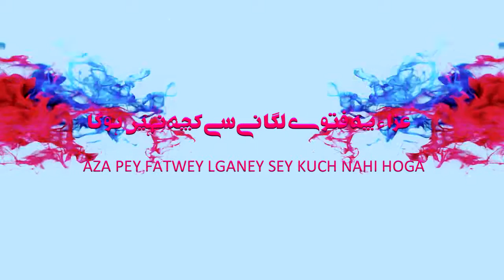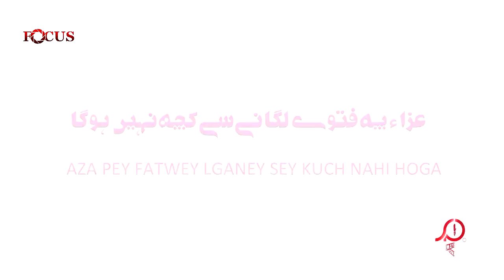Aza Pey Fatway Laganay - Syed Moosa Rizvi - Manqabat 2018